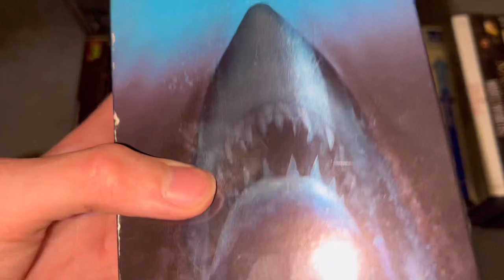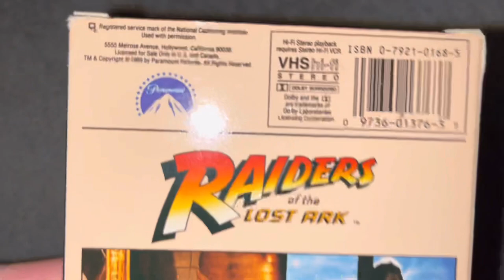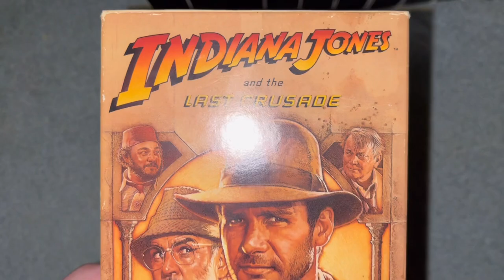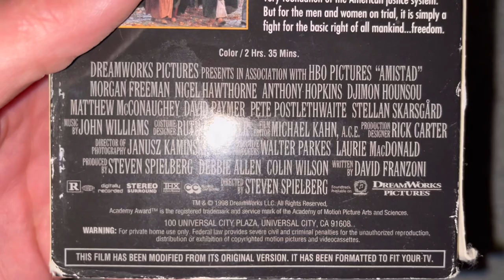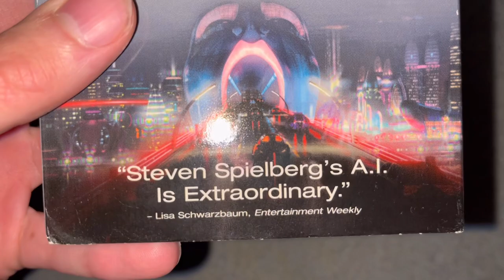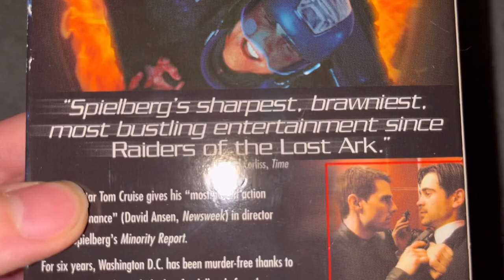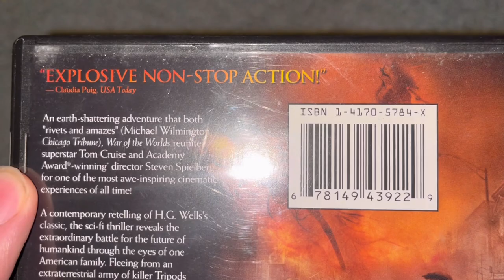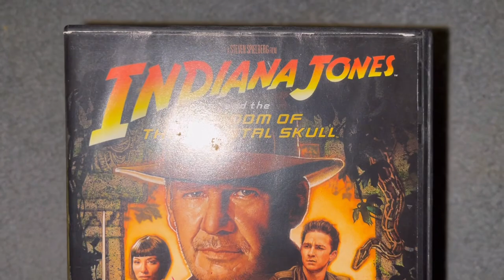My Steven Spielberg VHS, DVD and Blu-ray Collection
Time for another collection video in which this time, I’m gonna now re-show all of my Steven Spielberg movies as it has updated a bit if you’ve seen my birthday movie update and the previous collections I did of his movies, you can see why, so with that, I hope you enjoy!